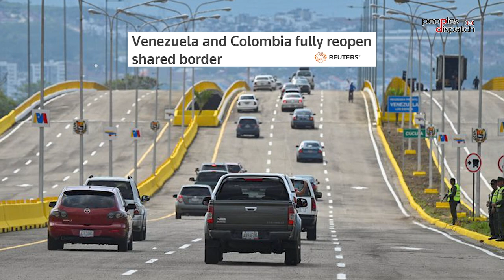Daily Debrief: Bolivian right-wing goes on warpath after arrest of coup leader Camacho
- Violent protests break out in Bolivia's Santa Cruz after arrest of coup leader Camacho
- Reopening of Colombia-Venezuela is a landmark moment for the region
- Russia-Japan ties are on a downward spiral